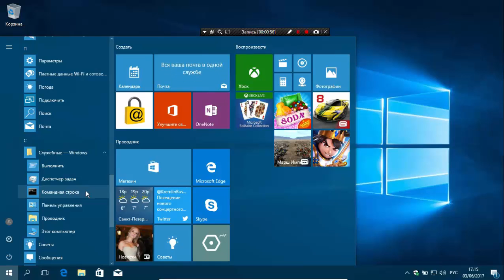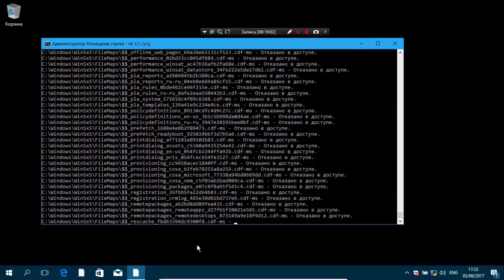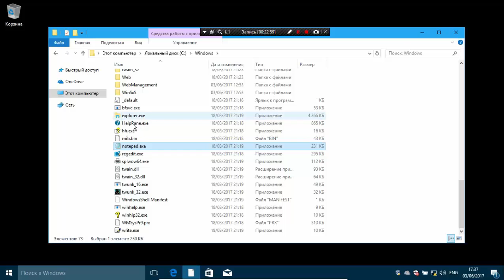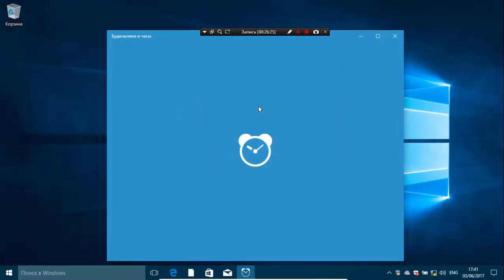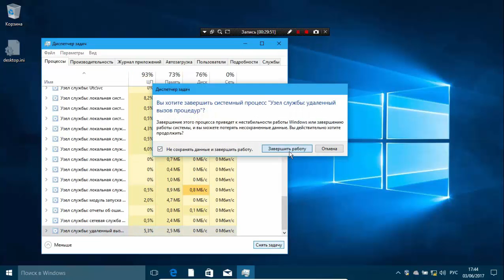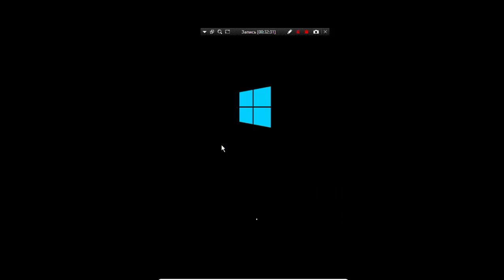Как убить Windows 10 Creators Update